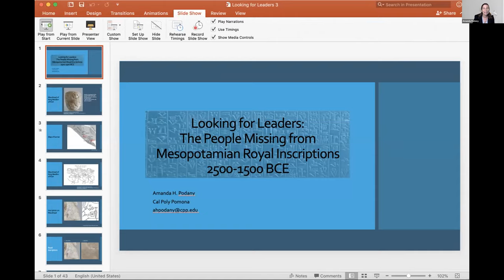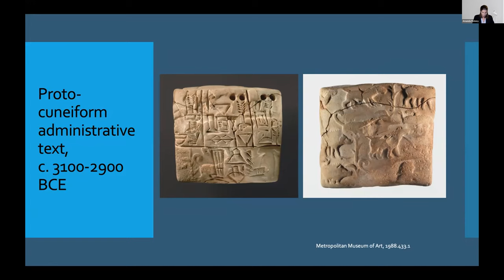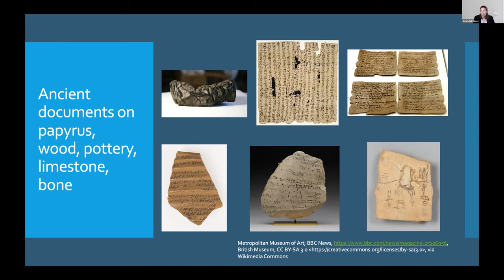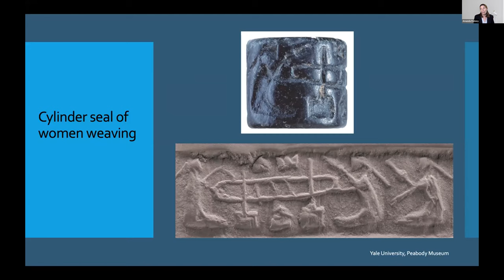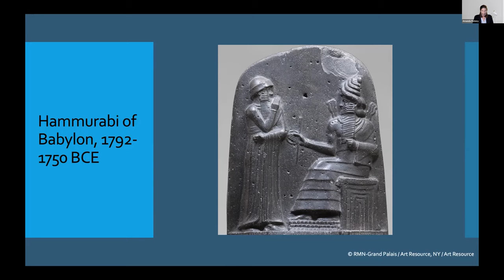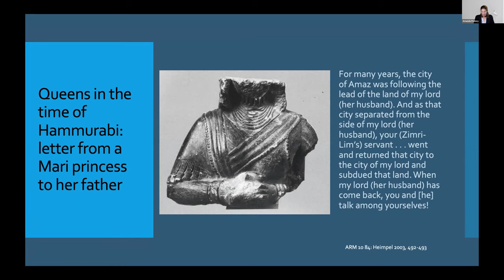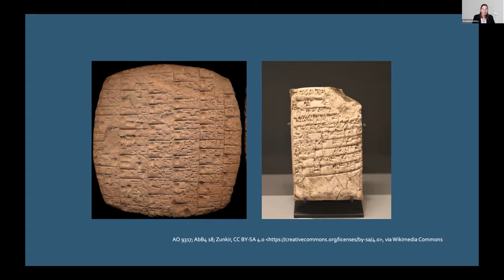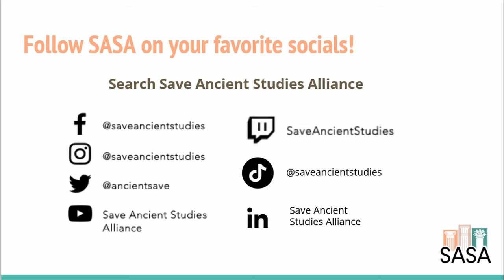Looking For Leaders: The People Missing from Mesopotamian Royal Inscriptions - Dr. Amanda Podany